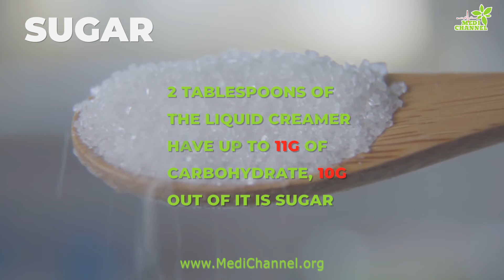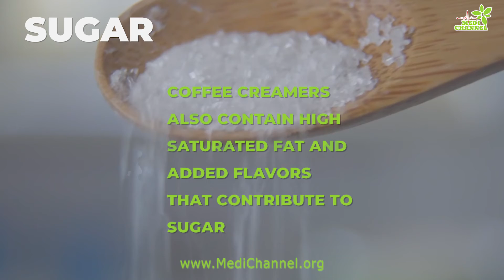Liquid vs. Powder Coffee Creamers – What is the Difference in the Effect on Diabetes?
This video covers Liquid vs. Powder Coffee Creamers. What is the difference between Liquid vs. Powder Coffee Creamers? How they affect diabetes? What are the Differences in the Effect on Diabetes?

At The MediChannel, we provide you with guidance and strategies to overcome day to day health challenges, including Diabetes, High Blood Pressure, Pains and Stress. Our ultimate goal is your Health and Happiness.

You may also be interested in the following articles too.

Powder coffee creamer has more shelf life than liquid coffee creamer, but how are they different. Let’s compare their nutritional facts and ingredients on labels to see the difference.

Non-Dairy Creamer (powder)
Ingredients:
• Corn Syrup Solids,
• Sodium Caseinate (A Milk Derivative),
• Dipotassium Phosphate,
• Silicon Dioxide,
• Partially Hydrogenated Soybean Oil,
• Sodium Stearoyl Lactylate,
• Soy Lecithin,
• Mono- And Diglycerides,
• Artificial Flavor,
• Artificial Color.
Non-Dairy Creamers contain artificial flavors and color, but most importantly highly processed TRANS-FAT from partially hydrogenated oil.

Non-Dairy Creamer (liquid)
Ingredients:
• Corn Syrup,
• High Fructose Corn Syrup,
• Water
• Sodium Stearoyl Lactylate (Not a source of Lactose),
• Dipotassium Phosphate,
• Soybean & Cottonseed Oil,
• Mono- & Diglycerides.
Non-Dairy liquid creamers contain low fat, low sodium, low calories, no trans fat, and no artificial flavors or coloring. But it includes 2 different, highly processed added sugars(corn syrup).

Is Liquid Creamer Better Than Powder Creamer?
Clearly liquid non-diary creamer is better than powdered non-dairy creamer for diabetic individuals.
From the nutritional factors listed above, although non-diary liquid creamer contains small amounts of added sugars in the form of corn syrup, trans-fat found in non-diary powdered creamer comes with increased risk of heart disease or stroke for type 2 diabetes.
Powdered creamer can, of course, be stored in a cool, dry place, whereas liquid creamer must be refrigerated.
While this applies to the non-dairy version, powdered creamer is said to give a creamier coffee than liquid creamer. Because it is more concentrated, 1 tb of powdered creamer is approximately equal to 2 tbs liquid creamer. It contains more calories as well.

Can Coffee with Cream Raise Blood Sugar?
The big question – can coffee with cream raise blood sugar?
Coffee creamers come in a variety of liquid and powder and are made of three main components, sugar or Sweetener, thicker and oil, as stated before.
Speaking of sugar, about 2 tablespoons of the liquid creamer has up to 11g of carbohydrate, 10g out of it is sugar. Apart from that, they also contain high saturated fat, added flavors contribute to sugar as well.
Type 2 diabetics watching their sugar levels and diet should be in the know about these nutritional facts. They are advised to consult their dietitian for healthy eating and proper monitoring to keep their glucose levels in check.
Tip: Here’s the Food Lists for Type 2 Diabetes, Diabetes Gastroparasis, Reactive Hypoglyceamia.
It is not a bad idea to add cream to your cup of coffee, but the type of creamer and nutritional content, and your diet should be taken to account.
Some individuals prefer to exercise right after having their cup of coffee with creamer to burn those calories and reduce sugar levels. But keeping track of your diet and eating healthy is safest.

What to Look For in a Coffee Creamer Label When Choosing a Creamer for Diabetes?
It is important to check labels for nutritional facts when purchasing a coffee creamer. There are some ingredients to watch out for in those labels.
• Added sugar
Added sugar is present in creamers to add sweetness to it, even in some unsweetened creamers there are traces of added sugar present.
Corn syrup is an example of such sugar, if you find it as an ingredient in your coffee creamer label then take note of the quantity of creamer you add to your cup of coffee. Large quantity may cause blood sugar spikes. Although some people are on a strict no-sugar diet and as such shouldn’t consume it.